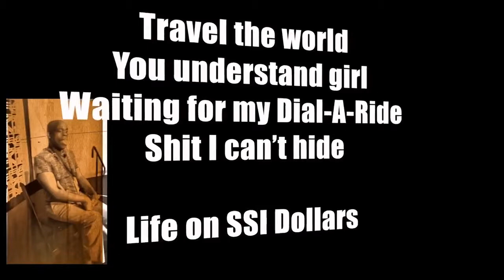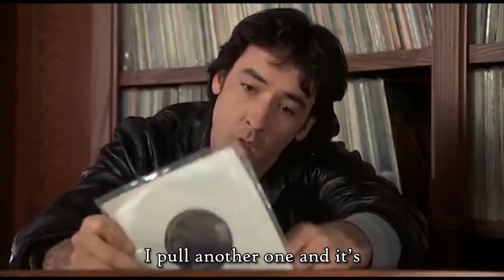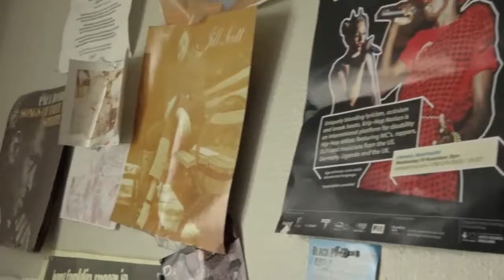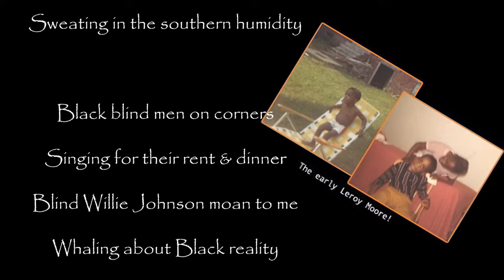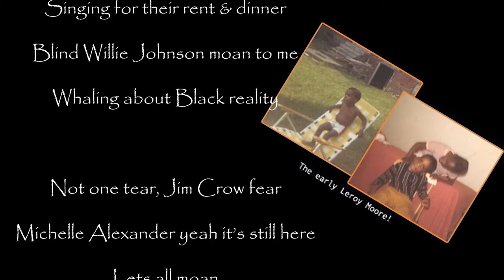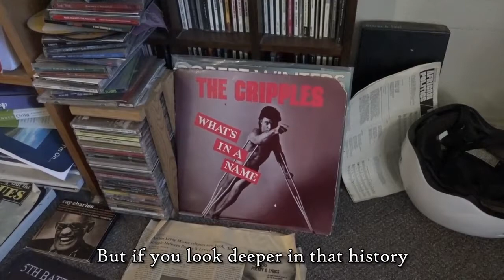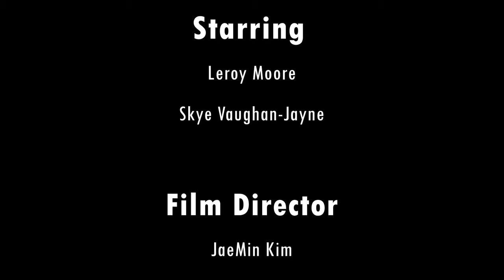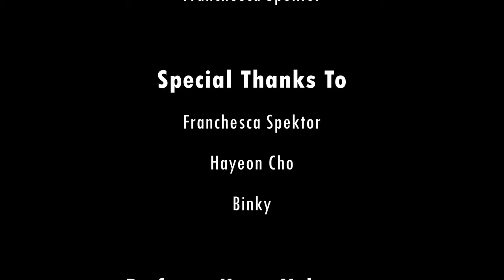Leroy Moore Jr: Poet, Activist, Innovator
This is a short film about Leroy Moore, a published poet, author, disability rights activist, and a founder of Krip-Hop Nation. With no budget and limited expertise, a small group of students from the University of California, Berkeley spent some time getting to know Leroy, this film is the product of of those interactions.